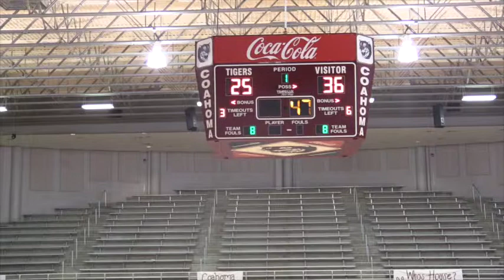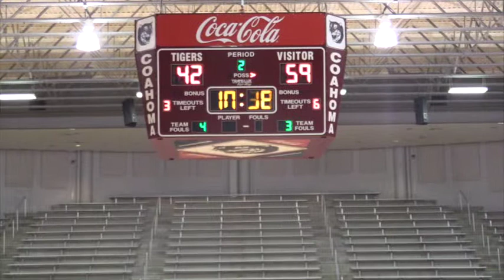Lady Tigers vs ICC